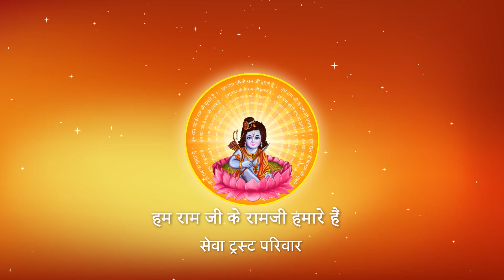Shri Ramkatha I Pujya Prembhushanji Maharaj I Moti Mahal Lawn Lucknow I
Katha Summary:
अवध नगरिया से चलले बरीयतिया Moti mahal Lawn Lucknow katha
Pujyashri’s Ram Katha in Moti mahal Lawn Lucknow

II*II*II*II*II*II*II*II*II*II*II*II*II*II*II*II*II*II*II*II*II*II*II*II*II*II*II*II*II*II*II*II*II*II*II*II*II*II*II*II*II*II*II*II*II*II